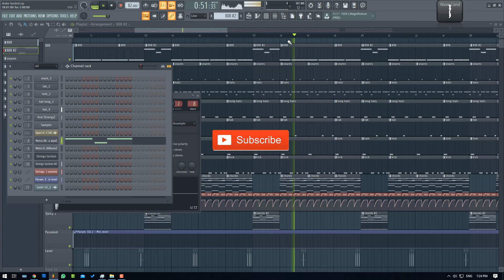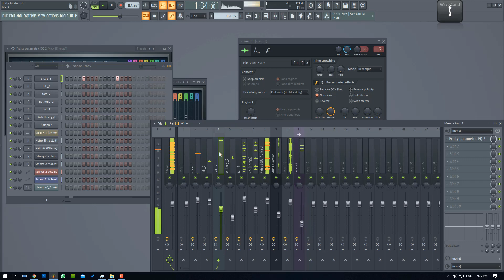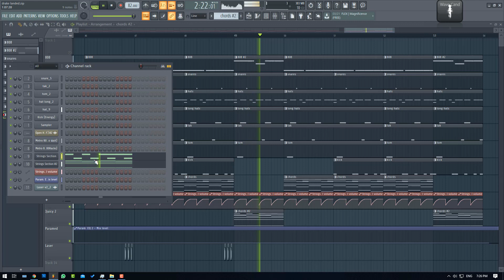Drake - Landed FL Studio REMAKE + FLP (INSTRUMENTAL)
FL Studio Remake + FLP 100% Accurate.
ALL FLPs INCLUDING THIS ONE + [Drum Kit]👇🏻